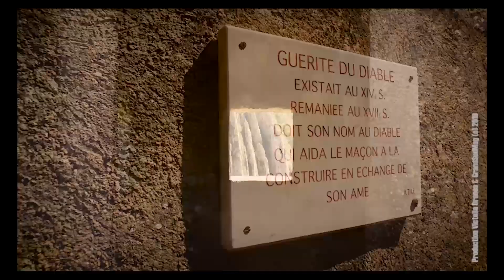A la découverte de Sisteron et des gorges de la Méouge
Venez découvrir la citadelle de Sisteron et son centre ancien, ainsi que les superbes gorges de la Méouge, dans la région de Laragne.